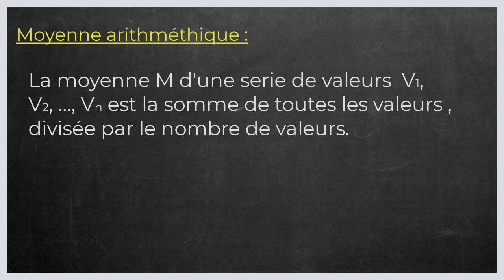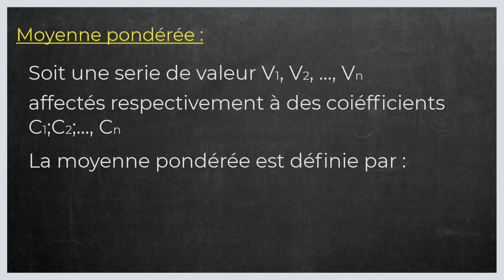Comment calculer une moyenne avec coefficient 0,25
Dans ce tuto le Papillon matheux on va découvrir comment calculer une moyenne avec un coefficient étape par étape et pour éclaircir davantage cette leçon on finira à donner des exemples sur la manière de calculer une moyenne avec un coefficient.

En regardant cette vidéo du papillon matheux vous serez capable à la fin de comprendre comment calculer une moyenne avec coefficient 0.25.

ous verrons comment calculer une moyenne arithmétique, aussi appelée moyenne simple,
puis nous aborderons le calcul de la moyenne pondérée ou moyenne avec des coefficients.

La moyenne pondérée :
Soit une serie de valeur V1, V2, ..., Vn dont les valeurs sont affectés respectivement à des coiéfficients C1;C2;..., Cn
La moyenne pondérée d’une série de valeurs est le nombre obtenu en additionnant les produits de ces valeurs par leurs coefficients
et en divisant le résultat par la somme des coefficients.
donc, la moyenne pondérée sera donnée par la relation :
Mp=[(V1xC1)+(V2xC2)+...+(VnxCn)]/(C1+C2+...+Cn)

Exemple :
Nous voudrons calculer une moyenne .
Voici les valeurs avec leurs différents coefficient :
38 /40  coef 2 ;19/20 coef 3  ;20/20 ;17/20 coef 5
Nous pouvons mettre toutes tes notes sur 20:

19/20; 12,5/20; 19/20 coeff 0,5; 20/20; 17/20 coeff 0,5;

Nous faisons la somme de toutes tes notes multipliées par leur coefficient.
Quand il n'y en a pas nous supposons que c'est un coefficient 1:

(19x2)+(19x3)+(20x1)+(17x5)=38+57+20+85
   =200

Maintenant tu divises ce résultat par la somme des coefficients:

105,5/(2+3+1+5)=200/11
          =18,18
d'ou le résultat.

Comment calculer une moyenne avec coefficient Nous verrons comment calculer une moyenne arithmétique, aussi appelée moyenne simple,

Moyenne arithméthique:
La moyenne est la somme de toutes les valeurs, divisée par le nombre de valeurs.

Exemple :
Calcul d'une moyenne de note générale d'un élève" :

Math : 16.5/20
Histoire Géo : 14/20
Français : 13/20
Moyenne Générale = (16.5 + 14 + 13)/3 = 43.5/3 = 14.5

La moyenne pondérée :
Soit uneserie de valeur V1, V2, ..., Vn dont les valeurs sont affectés respectivement à des coiéfficients C1;C2;..., Cn
Mp=[(V1xC1)+(V2xC2)+...+(VnxCn)]/(C1+C2+...+Cn)

Exemple :
38 /40  coef 2 ;19/20 coef 3  ;20/20 ;17/20 coef 5

19/20; 12,5/20; 19/20 coeff 0,5; 20/20; 17/20 coeff 0,5;

(19x2)+(19x3)+(20x1)+(17x5)=38+57+20+85
   =200

105,5/(2+3+1+5)=200/11
          =18,18
d'ou le résultat.

Comment calculer une moyenne avec coefficient 1,5 :
Rappel : Mp=[(V1xC1)+(V2xC2)+...+(VnxCn)]/(C1+C2+...+Cn)
Si C1=C2=...=Cn=C
alors :
Mp=[(V1xC)+(V2xC)+...+(VnxC)]/(C+C+...+C)
Mp=[C(V1+V2+...+Vn)]/nC
Mp=(V1+V2+...+Vn)/n

Exemple :
Soit une serie de valeurs 14; 10; 17; 8; 19; affectées à des coéfficient égaux à 1,5.
Calculons la moyenne pondérée :
Mp=(14+10+17+8+19)/5
Mp=68/5
Mp=13,6
Rappel : Mp=[(V1xC1)+(V2xC2)+...+(VnxCn)]/(C1+C2+...+Cn)
Si C1=C2=...=Cn=C
alors :
Mp=[(V1xC)+(V2xC)+...+(VnxC)]/(C+C+...+C)
Mp=[C(V1+V2+...+Vn)]/nC
Mp=(V1+V2+...+Vn)/n

Exemple :
Soit une serie de valeurs 14; 10; 17; 8; 19; affectées à des coéfficient égaux à 0.25.
Mp=(14+10+17+8+19)/5
Mp=68/5
Mp=13,6

J'espère que cette leçon était très bénéfique pour vous et que vous avez appris , calculer une moyenne avec coefficient 0.25.

N'hésitez pas à poser vos questions dans les commentaires sur le sujet " comment calculer une moyenne avec coefficient 0 25" ou un autre sujet mathématique. J’essayerai de répondre au maximum à vos questions

Je resterai à votre disposition si vous avez des remarques ou des propositions pour améliorer cette leçon intituler " comment calculer une moyenne avec des coefficients 0.25"

Sujet similaires à " comment calculer une moyenne avec un coefficient de 0.25"